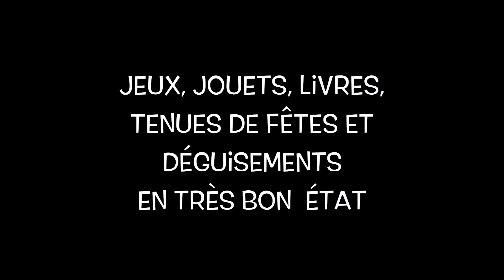Donnerie solidaire de Noël 2021 - Et si demain - 2 ème édition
Donnerie solidaire de Noël organisée par l'association "Et si demain" - 2 ème édition
le samedi 11 décembre à Venerque
Dépôts des dons à l'Oustalet
  Mercredi 1er décembre
    de 10h00 à 20h00
  Vendredi 10 décembre
    de 15h00 à 20h00